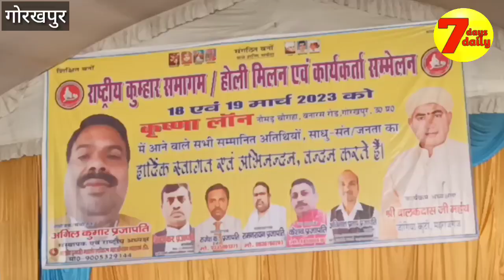राष्ट्रीय प्रजापति सम्मेलन- उत्तर प्रदेश ,बिहार राजस्थान और नेपाल देश के लोग शामिल हुए